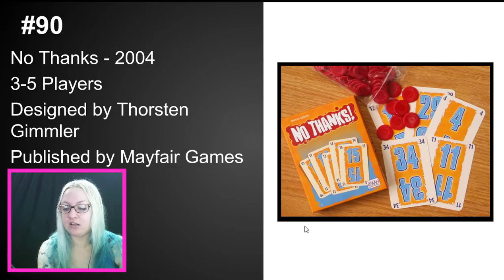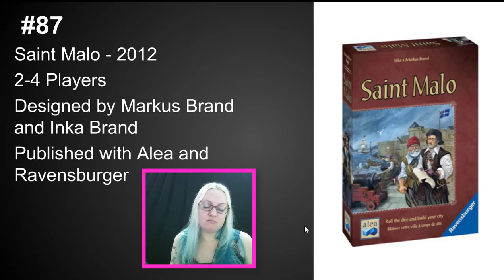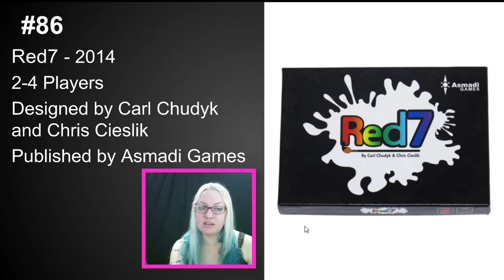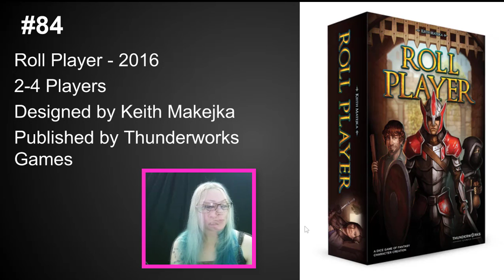Top 100 Games of All Time - with @maggibot #90-#81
10 more toward my Top 100! Super excited. This set ended up being my 'party game' set i think. Lot's of light and lovely

#90 : 00:16
#89 : 1:15
#88 : 3:08
#87 : 4:14
#86 : 5:09
#85 : 6:38
#84 : 8:16
#83 : 9:53
#82 : 11:01
#81 : 12:04
#80.5 : 13:39